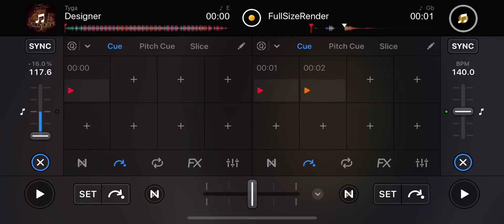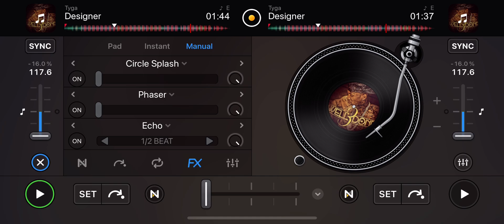Tyga - Designer [Skrewed & Chopped] By DJ Entertainment